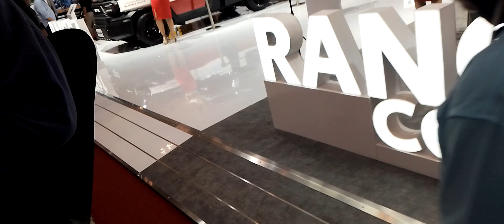GIIAS 2023 episode 26 : Toyota Commercial Vehicles